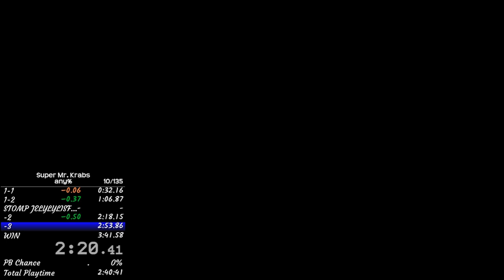Super Mr. Krabs - any% - 3:40.986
Personal Best as of 5/10/2020
Previous PB: ~3:41.5
Played on Nestopia v1.40 w/ keyboard and NTSC filter (to reduce lag)